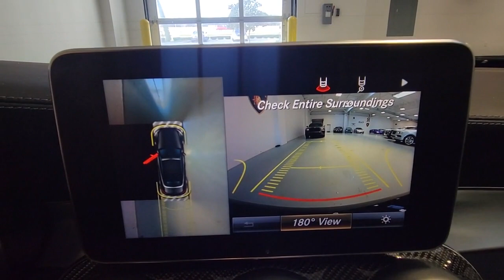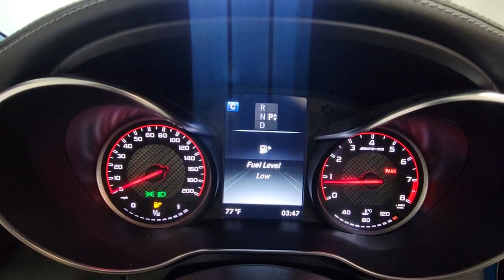2017 Mercedes-Benz C-Class Tampa Bay, Jacksonville, Fort Lauderdale, Miami, West Palm Beach, FL PU21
Used 2017 Mercedes-Benz C-Class AMG C 63 S

2017 Mercedes-Benz C-Class AMG C 63 S - Stock#: PU216060G

895 N Ronald Reagan Blvd